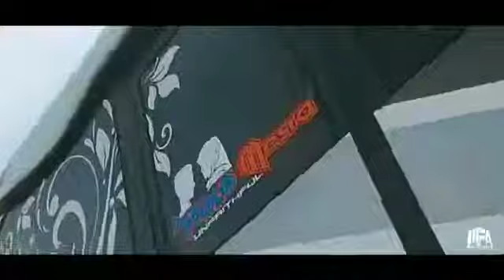Cinematic Paradise jb3+